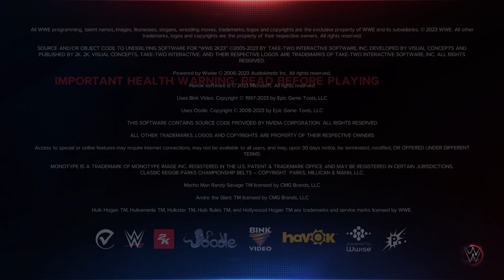WWE wrestling Sid Ahmed champions (2023) (Officail trailer)